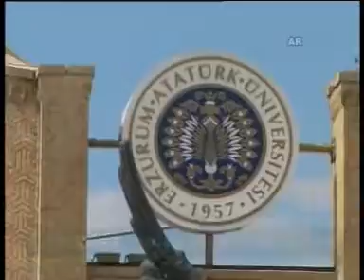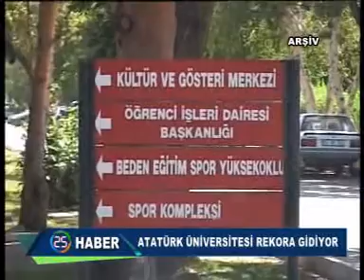HABER KAYIT 10 04 2016